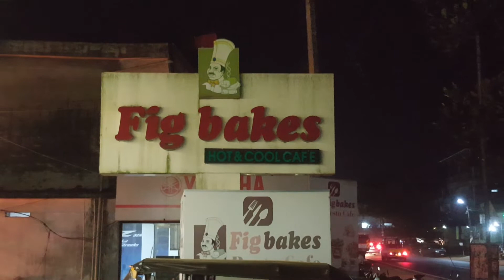Fig bakes ലെ ഷവർമ അടിപൊളി